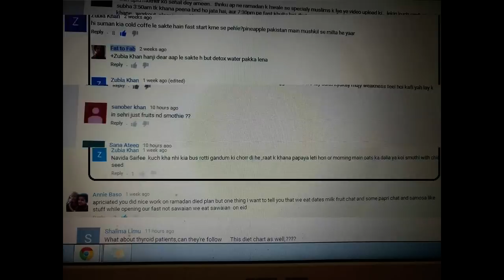Ramadan (رمضان) Diet/Meal Plan | How to Lose Weight Fast in Ramadan 15 Kgs in 30 Days | Fat to Fab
Question and Answer: Ramadan (رمضان) Diet/Meal Plan | How to Lose Weight Fast in Ramadan 15 Kgs in 30 Days | Diet Chart 2018

Hey guys!!

Welcome again!!

Today I want to solve lots of questions related to ramzaan diet.. last time I uploaded diet for ramzaan but I got lots of negative comments and much more positive comments as well.

Thank you so much to those who take my efforts positive and thanks to negative people as well for motivating me...

Guys please support my younger brother channel... if you are depressed or sad watch his video's you will get some smile on ur face

Thanks
Take care